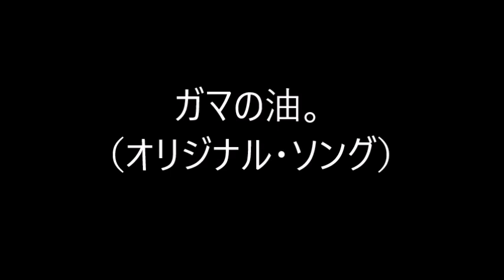ガマの油。（オリジナル・ソング）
歌詞。

己の醜い心をながめて油が出る。ガマの油。
馬鹿との付き合い方がわからず油が出る。ガマの油。
絶望、失望、身体に沁み込み油が出る。ガマの油。

緊張感いっぱいで言葉は出ないが油が出る。ガマの油。
劣等感、自己嫌悪が刺激されて油が出る。ガマの油。

タラララ　ララララ　ララララ　ララララ　ガマの油。俺の油。